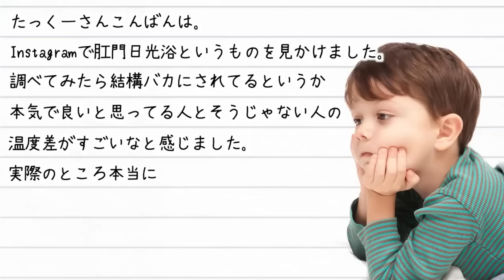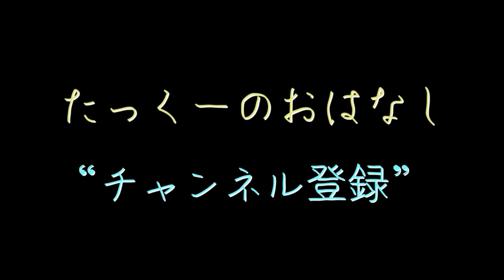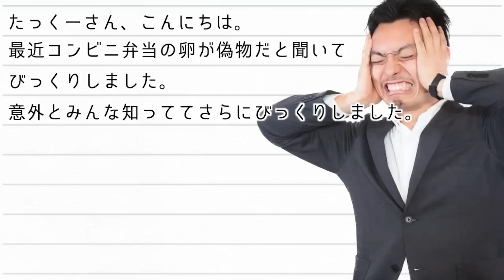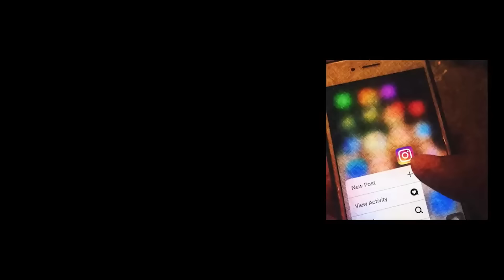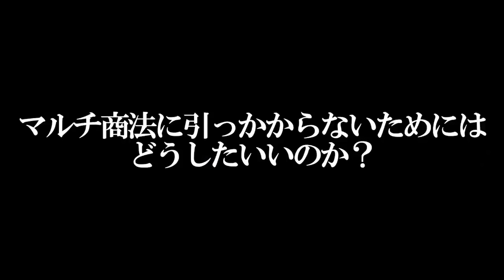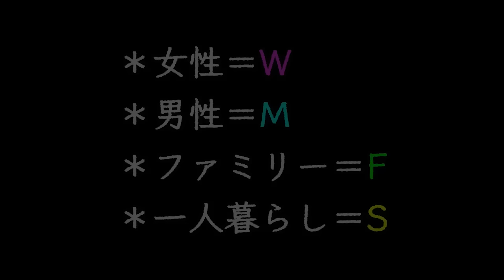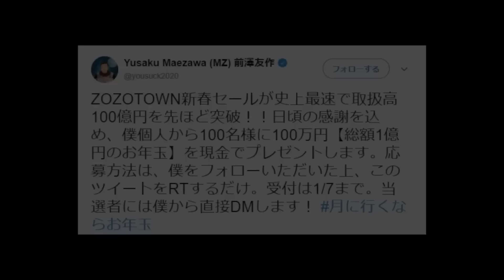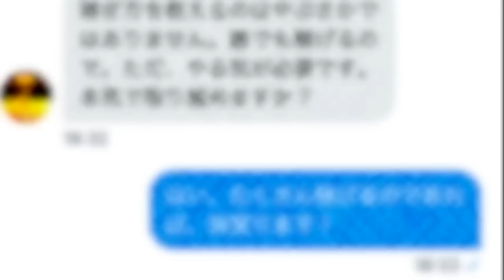【たっくー切り抜き・作業用】日本に存在する"怪しい話"解説集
コチラの動画は、たっくーTV 切り抜き 作業用動画です！
今回は、たっくーさんのチャンネルで語られていた、日本に存在する怪しい話についてまとめました。

【本家チャンネルリンク】

【たっくー切り抜きチャンネルアカウント】